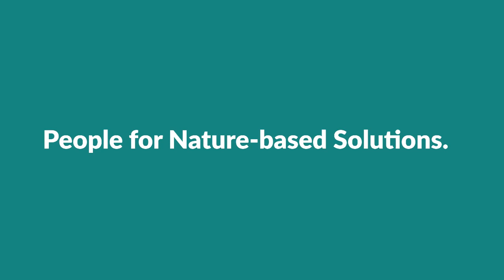People for Nature-based Solutions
To celebrate this year's International Day for Disaster Risk Reduction (IDDRR), we asked students from our course on "Nature-based Solutions for Disaster and Climate Resilience" to share their experiences and plans on putting Nature-based Solutions (NbS) into practice.

Thank you to you all for sharing inspiring messages!

Are you interested in learning more about Nature-based Solutions?